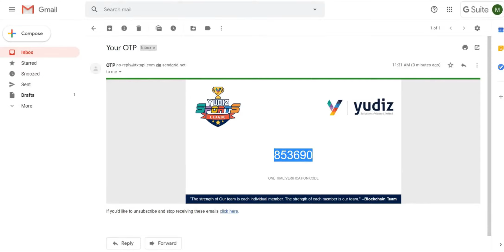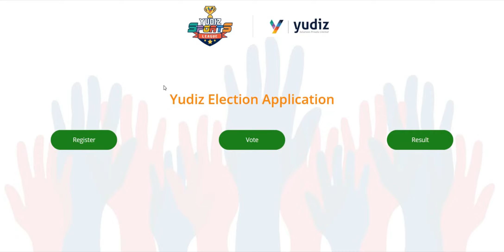Voting System (Version 2.0)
After developing the first voting system, we Blockchain Developers of Yudiz came up with another solution for a decentralized voting system, which is better and more efficient than the previous one. So hang on, while we walk you through the details.